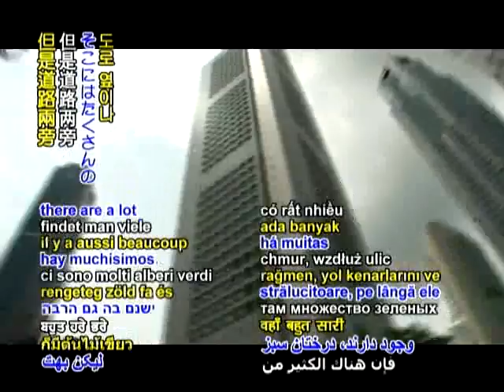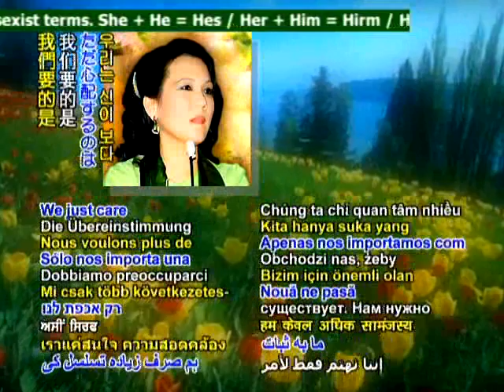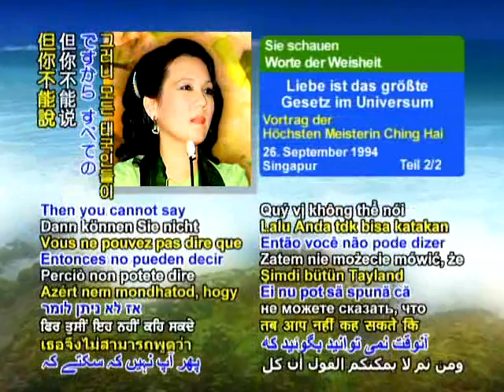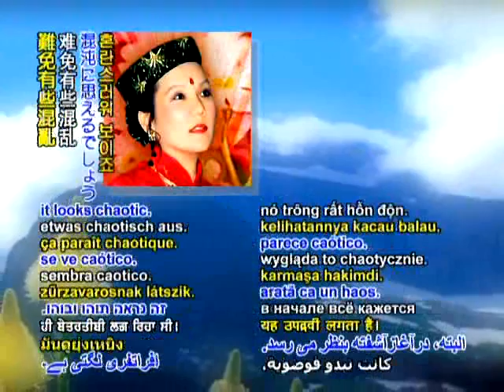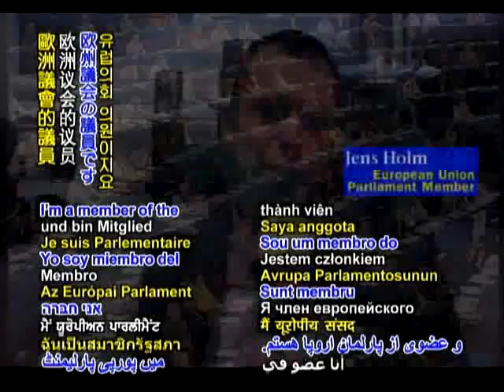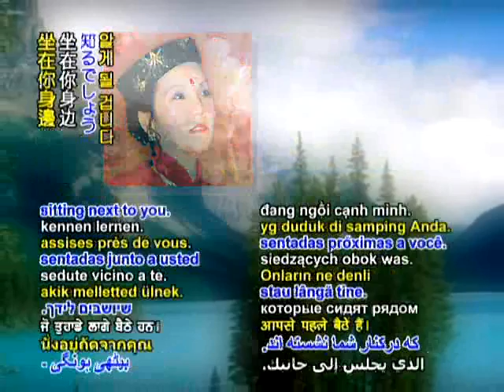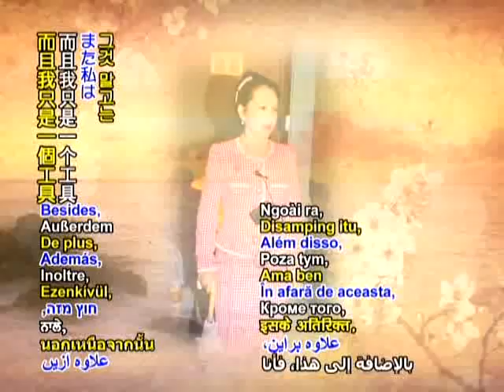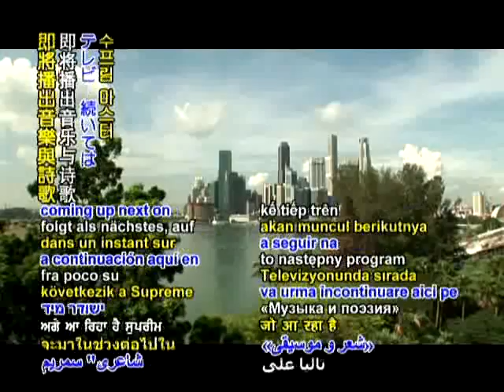WOW905 LOVE IS THE GREATEST LAW IN THE UNIVERVE 94 SING 2 2